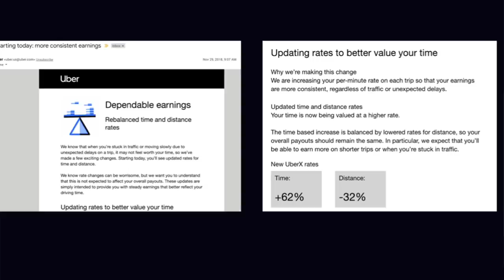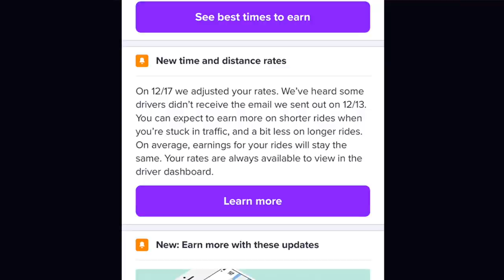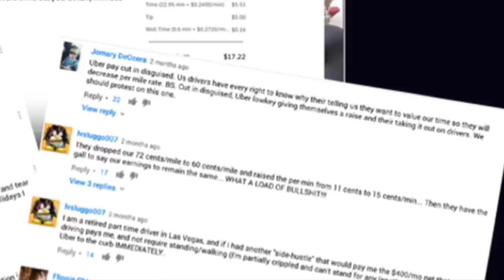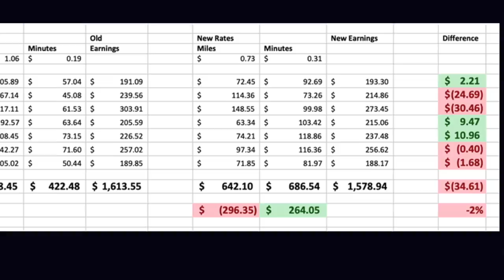Uber and Lyft Changed Their Rates AGAIN!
Have you noticed that your per mile rate has gone down over the last few months? If so, your city could have been affected by rate restructuring. Senior RSG contributor Jay Cradeur breaks down how this has affected driver pay and what drivers can expect in the future.